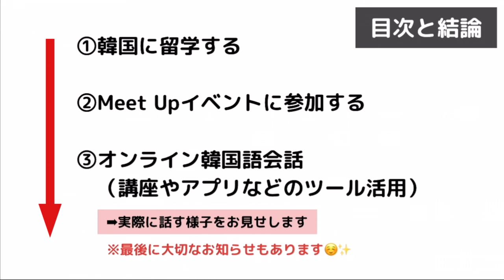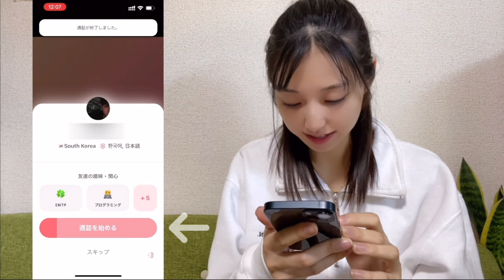🇰🇷【実践編】韓国語で話す練習方法３選〜やっぱり留学？アプリ？Meetup？〜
【私が作った基礎が全て学べるオンライン韓国語講座はこちら】

【目次】
00:00 ハイライト
00:21 目次と結論
00:37 ①韓国に留学する
02:22 ②Meet Upなどのイベントに参加する
04:04 ③オンラインツールを活用する
05:45 実際にアプリで韓国人と話してみた
08:47 まとめ

【今回紹介したアプリ】
・MAUM

ーInstagramー
【hinas_diary1】

ーTiktokー
【📔Personal account/ 個人アカウント】

ーXー
春瀬ひな

ー韓国語オンライン講座 / Korean online lesson ー